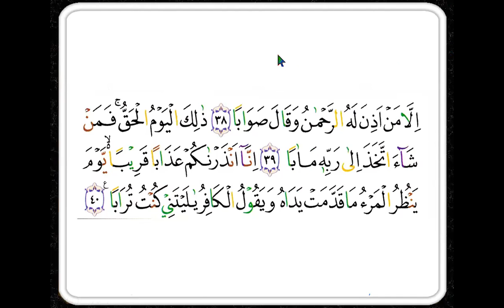surat an- nabaa - teteh yani - ngaji online - arirkm